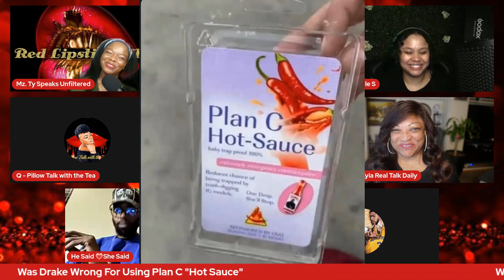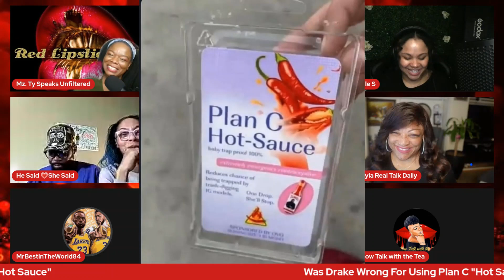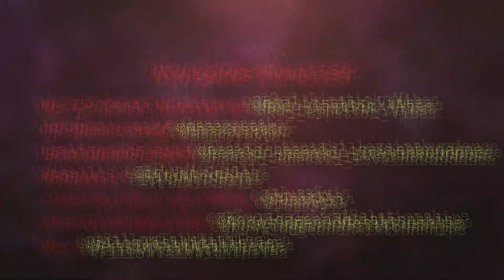Champagne Poppi "Drake" Got The Sauce!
The panel discusses the recent event surrounding @Drake and an IG Model.

Gold Star Administrative Logistics: for all your Administrative, Marketing, and Office Management Needs.

Written Authorization Required to use our content!  Do not use, copy, screen record, screenshot, and/or download, any videos unless Written permission has been given.

Video Editing Animation and Graphics, Social Media Marketing and Management
Gold Star Administrative Logistics @GoldStarAdministrativeLogistic on Facebook
Community Initiative
Autistic Children Connecting Parents

**Participants waive all rights to privacy **

This video is under Fair Use: Copyright Disclaimer Under Section 107 of the Copyright Act in 1976; Allowance is made for "Fair Use" for purposes such as criticism, comment, news reporting, teaching, scholarship, and research.